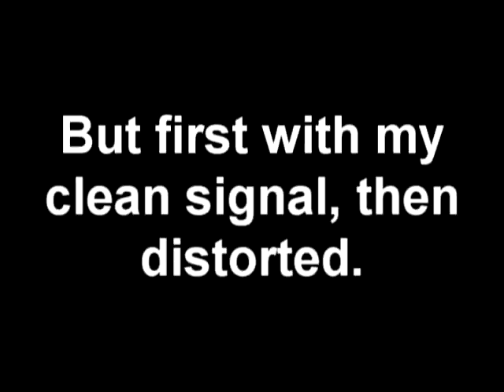The Girls - Calvin Harris Bass Cover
Me playing a cover of The Girls, by Calvin Harris!  I'm pretty sure the bass is not played by an instrument but I transcribed :)

Bass:  American Standard Fender Jazz
Effects:  Big Freaking Muff Pi

I think the end effect turns out similar!